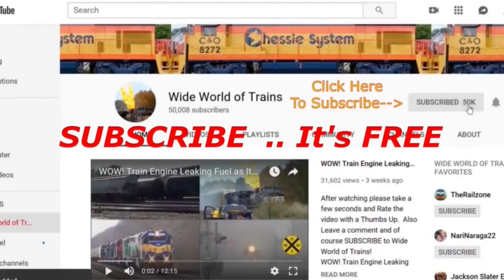Huge Heavy Duty 20 Axle Car w Caboose w CSX Power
Huge Heavy Duty 20 Axle Car w Caboose w CSX Power  plus a huge 200+ car CSX train and more filmed in May 2020 in and around Dun Kirk NY
0:00 Intro
0:23 Huge Heavy Duty 20 Axle Car w Caboose w CSX Power
2:12 Big CSX Mixed freight Train
4:54 Huge 200 Car Train with a DPU
10:03 Norfolk Southern  Intermodal Train

Intro  and Outro Music  Good Morning by Reed Mathis.

Big Long and Massive Trains Here at Wide World of Trains. I want to start doing Airplane and Jet videos at Air Shows Some Day.